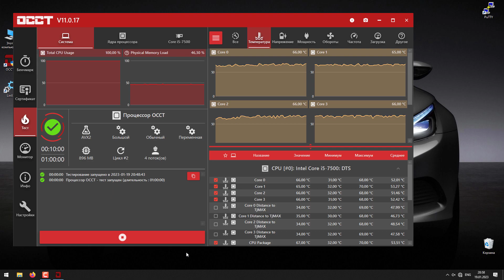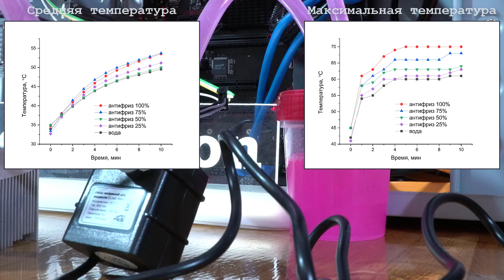Как влияет концентрация антифриза на отвод тепла в системе жидкостного охлаждения процессора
Здесь я хочу рассмотреть оказывает ли концентрация антифриза влияние на эффективность теплоотвода в системе жидкостного охлаждения процессора. Для этого сравним его с 75%, 50% и 25%-ым, а также обычной водой которой собственно разбавлял.

- Водяное охлаждение процессора (СВО) своими руками из кулеров с тепловыми трубками
- Как влияет теплоноситель на отвод тепла в системе жидкостного охлаждения процессора
- Что внутри тепловых трубок кулера процессора (Deepcool ice blade 100 pwm)
- Использование элемента Пельтье в системе жидкостного охлаждения процессора
- Как влияет тосол и антифриз на отвод тепла в системе жидкостного охлаждения процессора